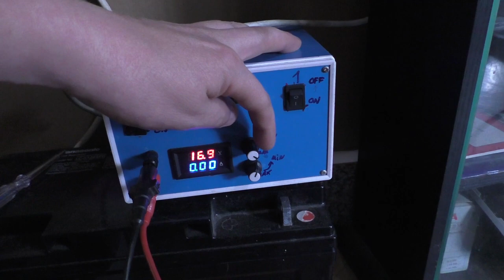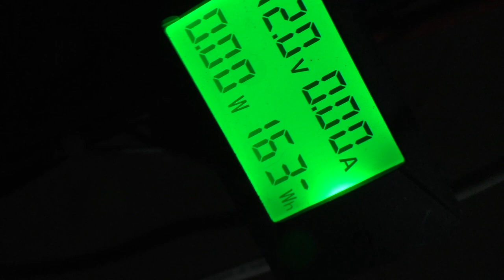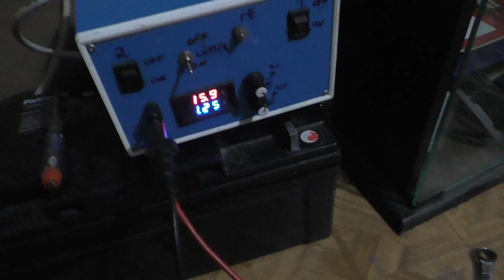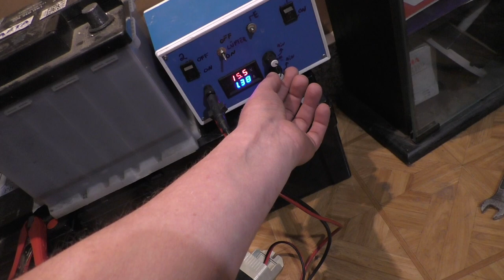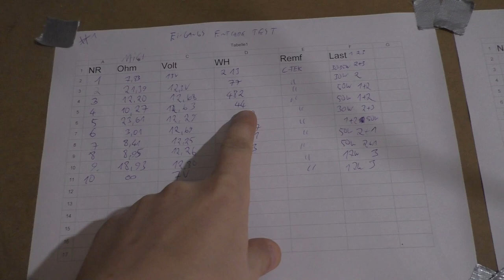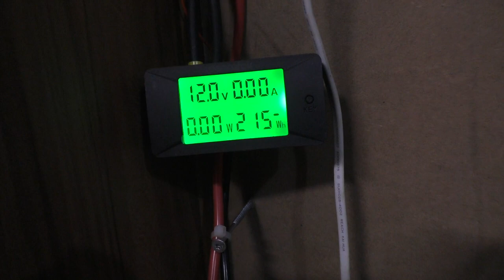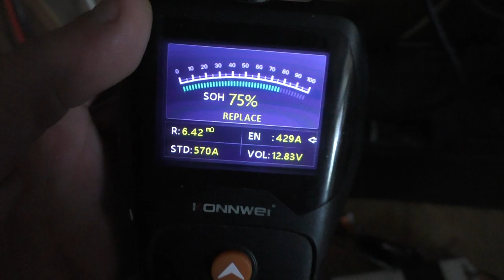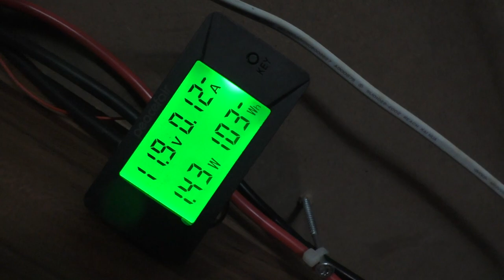Re-Emf Test #5 | Günther Remf Vs. C-Tec Schrott (Selbst gebastelt Vs. Kapitlistischen Schrott)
Gebastelt, Bastler Lösung, Die Bastler...,
So schreiben die Kapitlistischen Karotten und Werben für den Kapitlistischen Schrott.
Danach gibts das Leckerlie $$$

Die Wahrheit is, das die Bastler versuchen Geräte zu Basteln die eben nicht nach 2Jahren kaputt gehn und dann auch noch Funktionieren!
Ich hab den Kanal voll leute.

Es wird Zeit das sich etwas ändert.
Der Remf muß auf den Markt und bitte nicht von den Ing., weil dann Funktioniert nix mehr weil die nix Raffen :D

Prototyp is Fertsch ;)
Leider haben diese Heinis auch für die nötigen Gesetze gesorgt, das alles schön so bleibt wie es ist.
(Siehe zb. PV Balkonkraftwerke.)
Die Gesetze sind schwer bzw. garnicht zu umgehn unter Gewissen umständen.
Den Bausatz findet ihr dann Später auf Ebay.
(Bitte beachtet, das die Schlingel, Fakes auf den Markt bringen werden)

10 Jahre Basteln und Forschen, nun gehts Scharf ;)

Mein Tester:
"YR-1030"